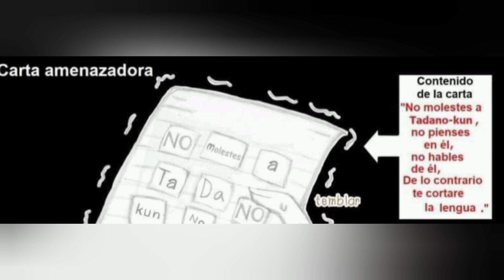Komi Yandere | Komi desea a tadano | Komi x Tadano | Kawai San | Komi san Manga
Komi Yandere | Komi x Tadano | Kawai San | Komi san Manga